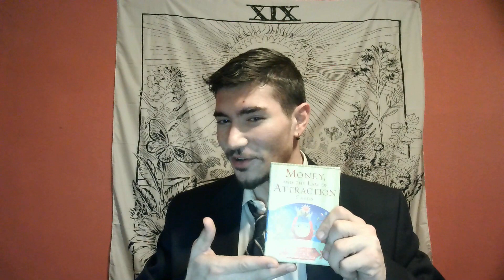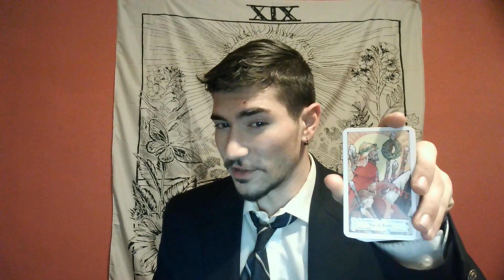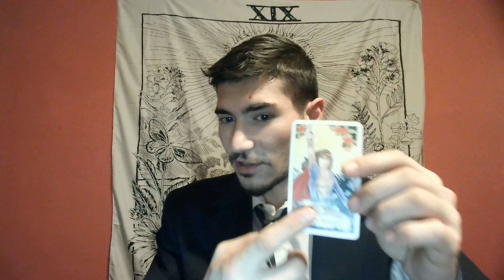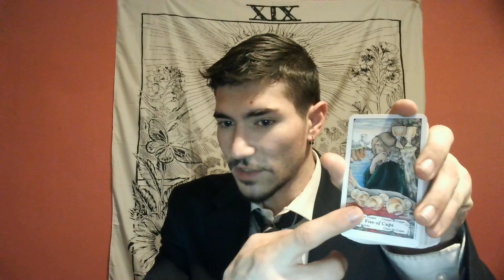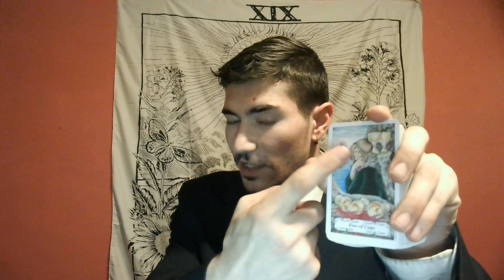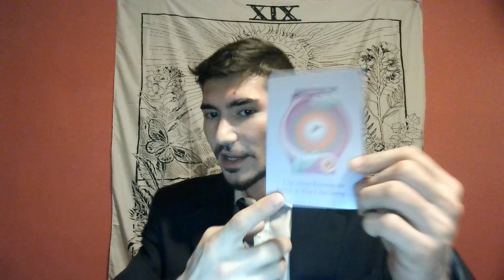Aries - You Are Overcoming a Painful Loss and Manifesting a Lover You've Been Chasing for a While.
This is a Timeless Health reading for the sign of Aries Sun, Moon, Rising, Venus.

LOVE  ❤️
HEALTH ❤️‍🩹
CAREER 💰
or
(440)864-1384